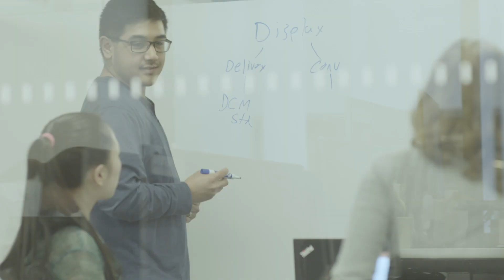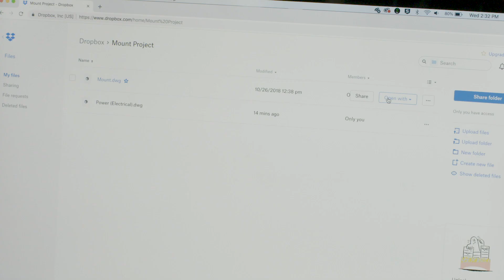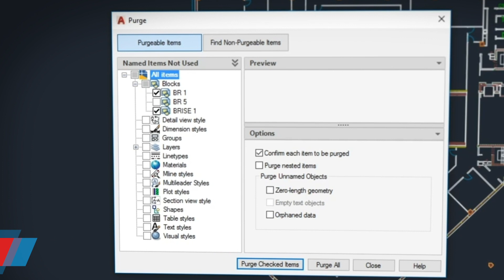AutoCAD 2020 - co je nového?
Jaké novinky přináší AutoCAD 2020 a další produkty sdružené v předplatném "One AutoCAD"?